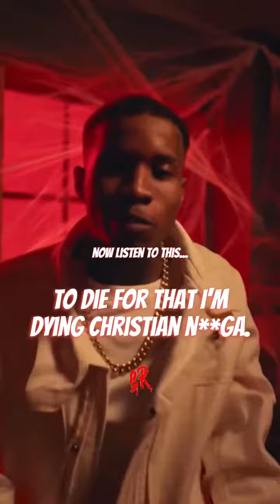The Unknown People of Evil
The secrets the People that used to brain wash all mankind and they are making foolout of us